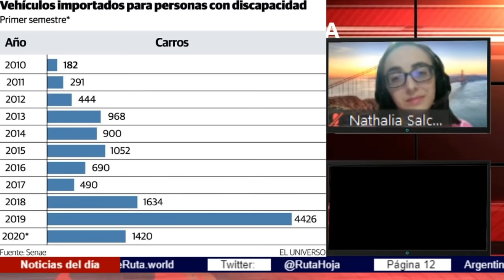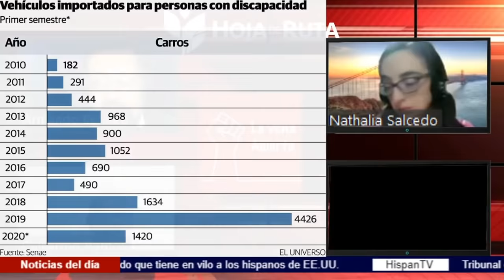La vena abierta - Personas con una discapacidad real no acceden a beneficios (Testimonios reales)